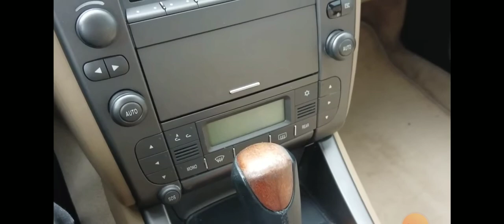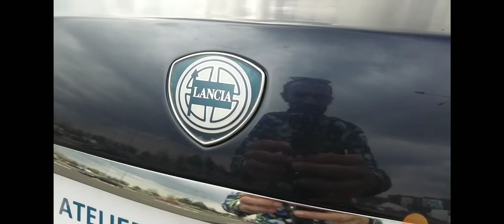Lancia Thesis poveste de interior 😯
lancia thesis interior story